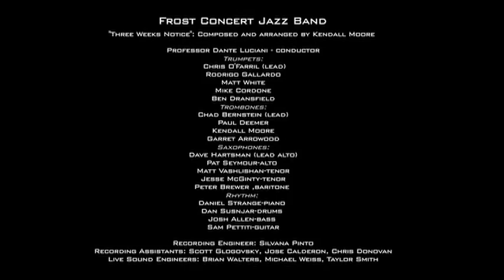Three Weeks Notice - Frost Concert Jazz Band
Directed by Dante Luciani
Composed by Kendall Moore
Pat Seymour - Alto Sax